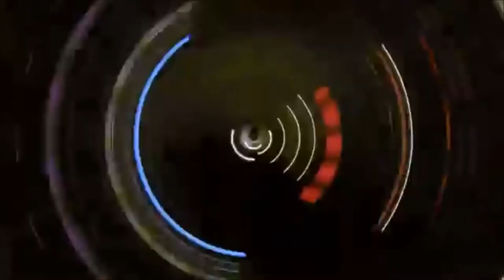Chi-Know-So Science - Want to Lose Weight? Enter Cheat Code IIFYM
From its core Empowered By Lifting Promotes trusted evidence based methods in everything they do be that coaching, their books or their products. That extends on to their social media, its is all governed to ensure authenticity and science backing information.

►Empowered by Lifting Book Check how to get the book at 10% Use code TD1SERKBOP

DO YOU LIKE FREE CHICKEN!